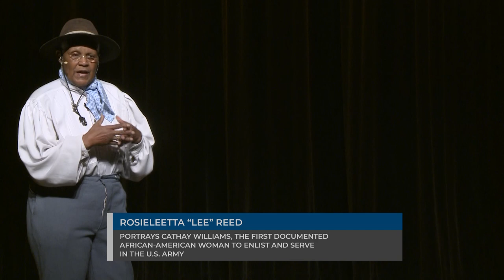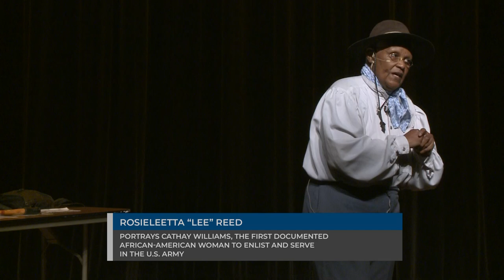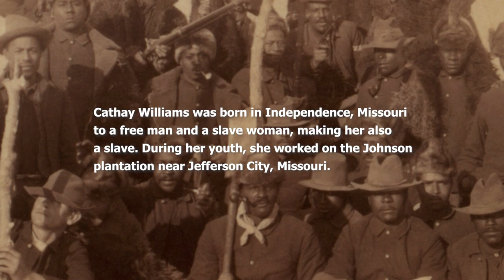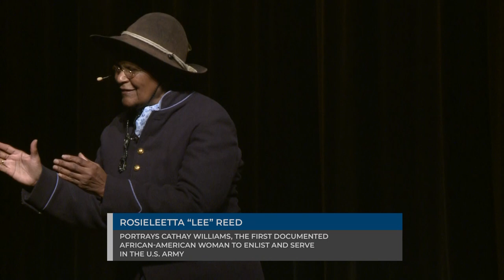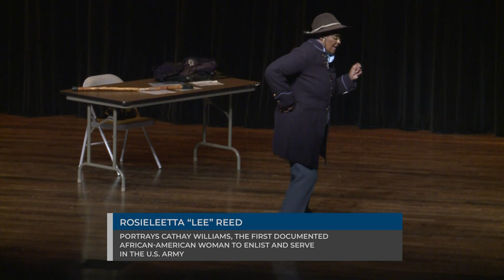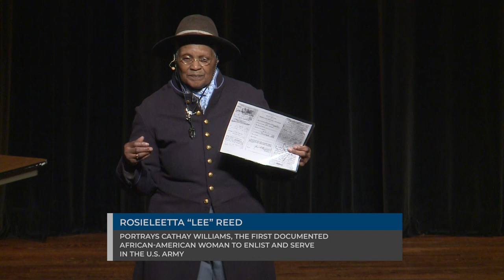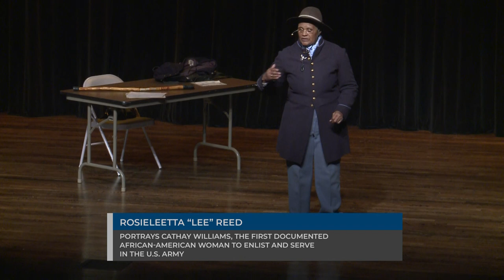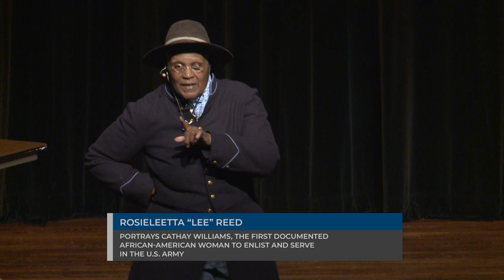Cathay Williams: U.S. Army's Only Female Buffalo Soldier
Watch RosieLeetta "Lee" Reed as she portrays Cathay Williams, the first documented African American woman to enlist in the U.S. Army and the only woman to serve in the U.S. Army as a man.